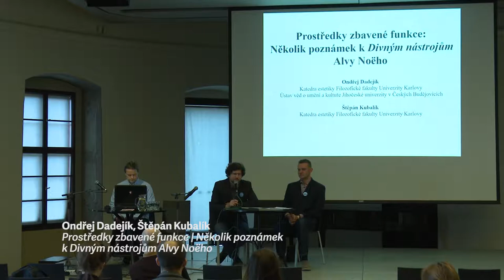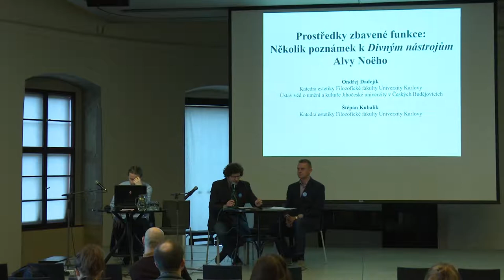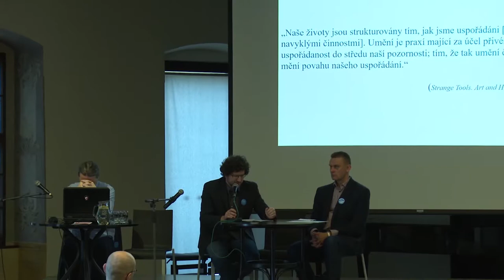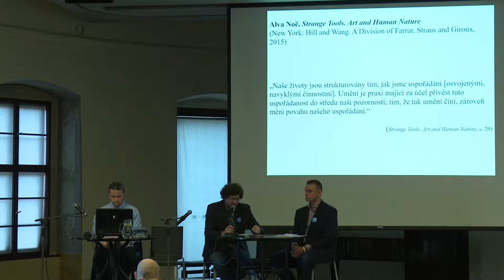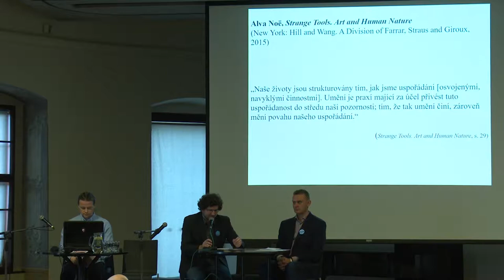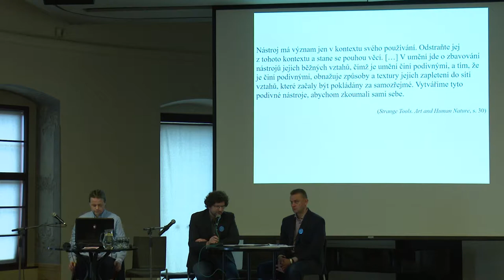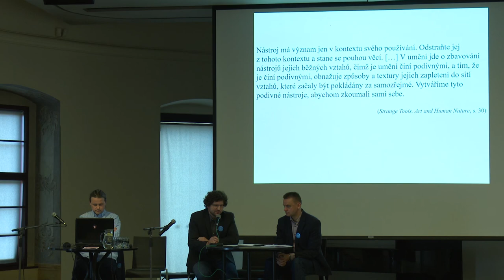Ondřej Dadejík, Štěpán Kubalík | Prostředky zbavené funkce: Několik poznámek ...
Prostředky zbavené funkce: Několik poznámek k Divným nástrojům Alvy Noëho

Jednou z pozoruhodných událostí se v rámci
debaty o definici umění nedávno stala kniha
amerického filozofa Alvy Noëho Divné nástroje
(2015). Umělecká díla jsou a vždy byla, tvrdí Noë,
„divnými nástroji“, tzn. výtvory, které zaujímají
k běžným nástrojům a technologiím zvláštní
postavení. Pojem technologie používá Noë
v širokém smyslu a rozumí jím lidskou schopnost
uspořádávat a ovládat vztahy mezi lidmi a mezi
člověkem a přírodou, přičemž každá skutečně
funkční technologie se z povahy věci stává naší
součástí. Umění je divnou technologií, neboť
jeho účelem je vzdorovat negativním, umrtvujícím
důsledkům aplikace technologií běžných.
Příspěvek má za cíl kriticky přezkoumat Noëho
návrh teorie umění, a to především z perspektivy
dvou základních otázek: Je popisovaná funkce
uměleckých děl výlučná a pro umění určující?
Za druhé, dokáže Noë beze zbytku obhájit
povstávání technologií druhé úrovně (umění,
filozofie) z roviny technologií běžných a jejich
následný sestup zpět na úroveň první?